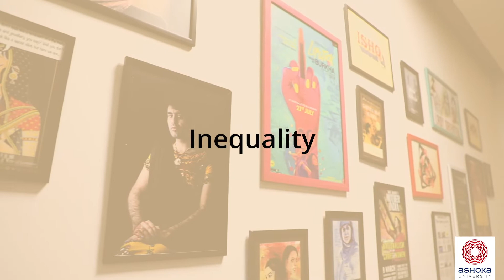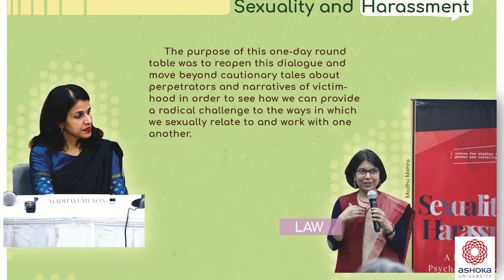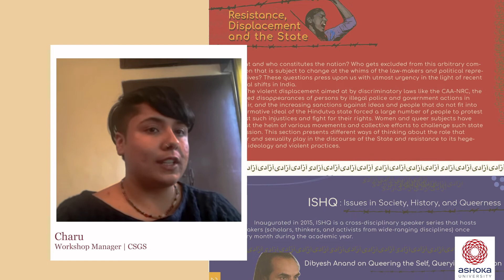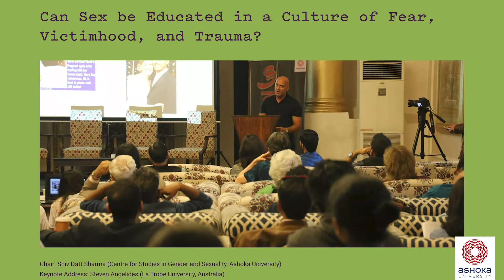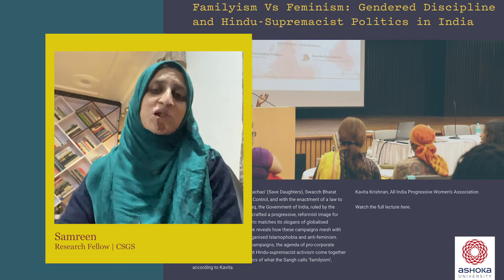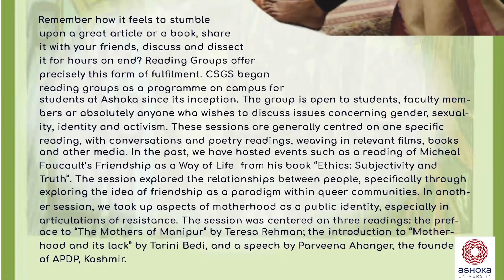Centres@Ashoka | The Centre for Studies in Gender and Sexuality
The Centre for Studies in Gender and Sexuality (CSGS) is the first Centre of its kind in India to study the broader spectrum of questions relating to both gender and sexuality. This spectrum includes issues of inequality, fantasy, pleasure, identity, and politics that are key realities of our everyday lives.

Set in the interdisciplinary Liberal Arts context of Ashoka University, the Centre is committed to studying the many intersections at which we encounter these questions, in India and around the world, and address them through scholarship and activism.

In this video, the Director of the Centre- Madhavi Menon, Workshop Manager- Charu, and Research Fellow- Samreen Mushtaq, give a sneak peek into the Centre and its programmes and activities.

Ashoka Centres are established to encourage and inspire research-orientated collaborations to create an exciting interdisciplinary environment at the University. Students can gather and hone a diverse set of skills with the assist of these departments. Get to know about the Centres and the inspiring work they do!